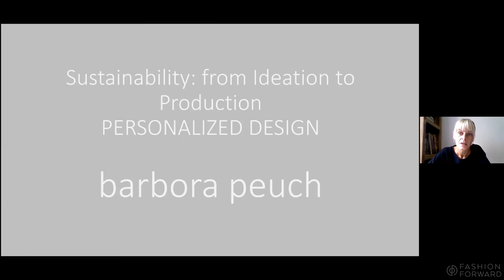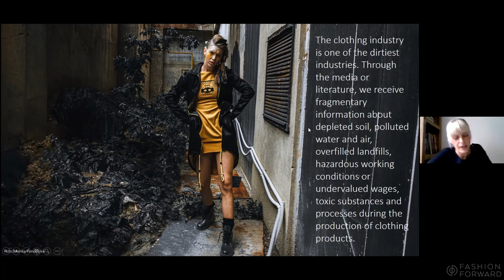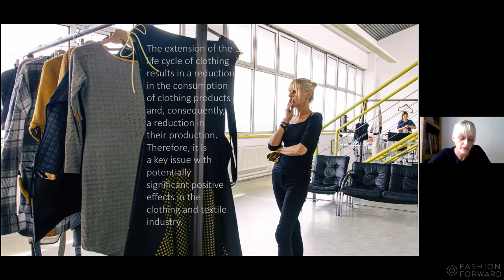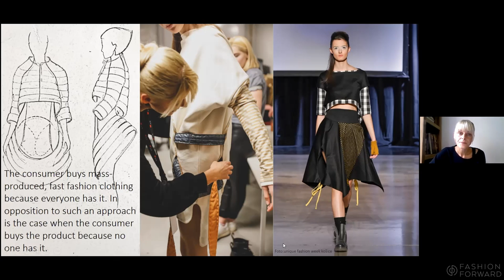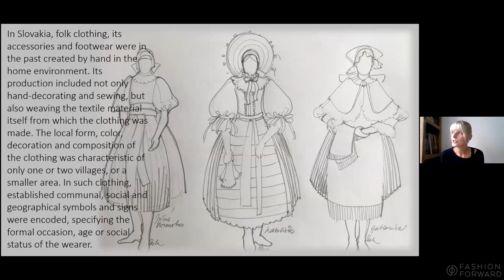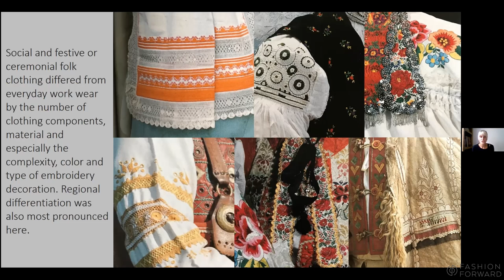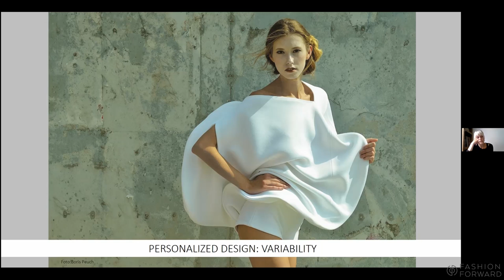Barbora Peuch ArtD.: Sustainability: From Ideation to Production [Fashion Forward Visegrad, 2021]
Fashion Forward Visegrad Conference, 2021
Day 3: Education and Training

Barbora Peuch ArtD.: Sustainability: from Ideation to Production

Bratislava Academy of Fine Arts and Design’s delegate Barbora Peuch on how to design sustainably.

“The issue of sustainable fashion is no longer new. We receive fragmentary information about depleted soil, polluted water and air, bursting landfills, hazardous working conditions, and toxic substances and processes during production in the clothing industry. It is a complex problem affecting all areas related to the environment and directly impacts humanity, including the quality of life of future generations. It seems that this topic can be viewed from two different angles. Here, I mean the designer's point of view at the beginning of the garment production process—and the related consequences of industrial production’s environmental, health, and social impact. The second is the consumer's point of view, as their decisions and preferences directly impact the sale of clothing products and thus the profit and success of global clothing chains. It is necessary to reconsider the approach of both sides at the same time, by educating the next generation of designers and the general consumer public about the importance of sustainable fashion. The students of the Clothing Design Studio start their studies as fashion consumers but end as professional designers. This unique position gives them the space to understand specific clothing design roles and thus comprehend and identify the individual steps necessary to promote sustainable fashion. One possible solution, from my point of view, is to personalize the design process.”

Fashion Forward Visegrad Conference:

With sustainability gaining traction in fashion, Fashion Forward is on a quest to showcase the diversity of ideas Central Europe has to offer. Presenting the most pioneering civil society advocacy groups and universities, this 3-day conference is a testament to the talent of a region that has richness to offer, but is often overlooked.

The conference and these videos were supported by the International Visegrad Fund whose mission lays in promoting development of closer cooperation among the Visegrad Group countries—the Czech Republic, Hungary, Poland and Slovakia.